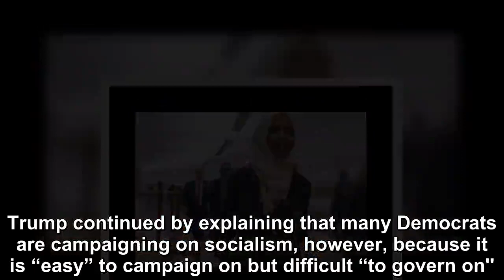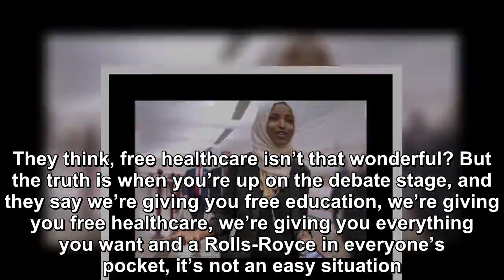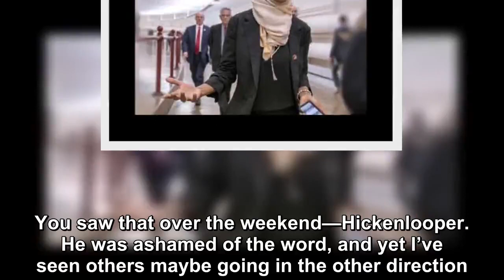Trump told that he feels “very strongly” that the United States will never succumb to socialism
“I feel that—I feel it very strongly,” Trump replied when asked by Breitbart News’s Washington Political Editor Matthew Boyle about his pledge in the State of the Union address that the United States